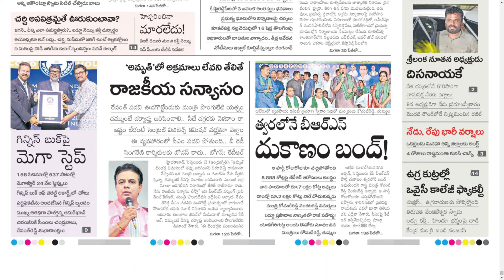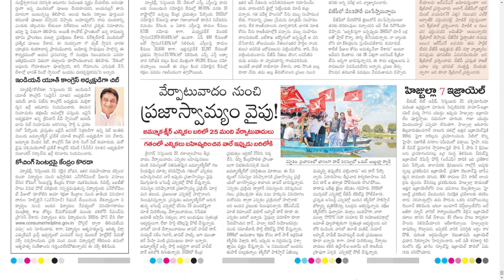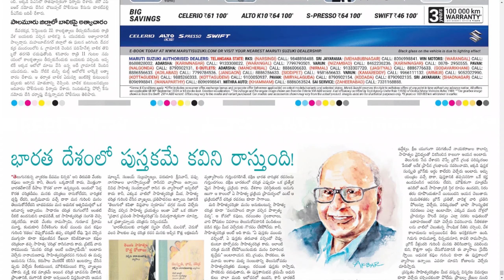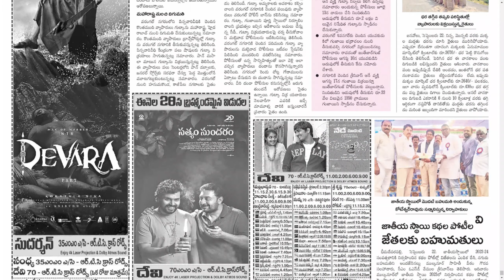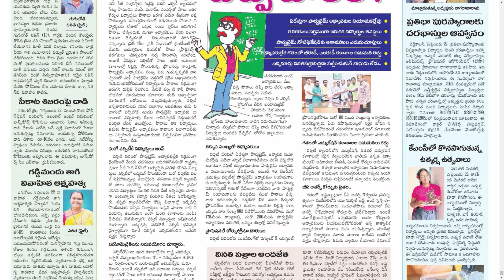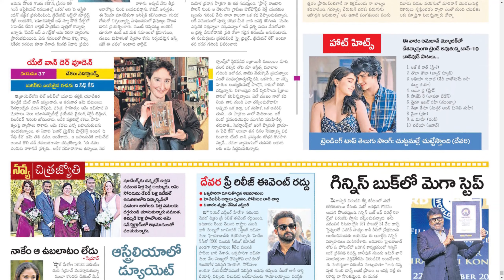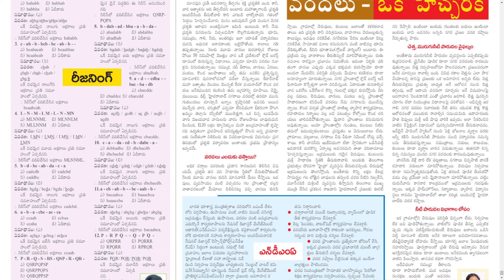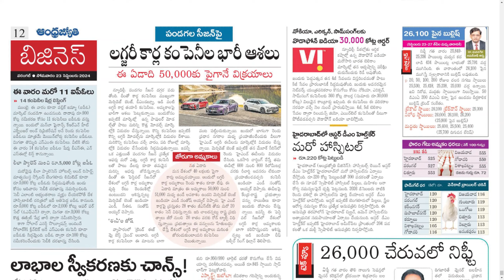ANDHRA JYOTHI TS 23 SEPTEMBER 2024 MONDAY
Telangana news
Ap news
Cricket news
Sports news
Cinema news
Bussines newspaper
Crime news
Chaduvu paper
Education newspaper
Eenadu antharyaami
Antharyami eenadu
Telugu antharyaami
Apprentice jobs
Vasundara paper
Eenadu vasundara
Eenadu karimnagar
Haaybujji paper
Prathiba
Eenadu pratibha newspaper
Prathiba paper
New intiatives by politicians
Telugu news
Gk questions
eenadu india
eenadu bandham
eenadu classifieds